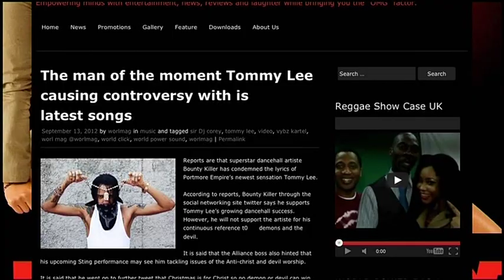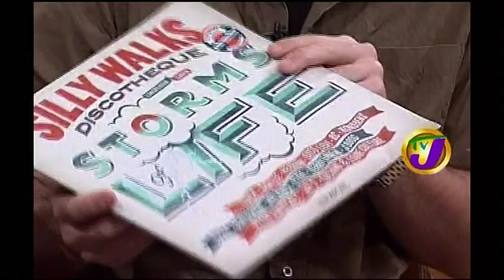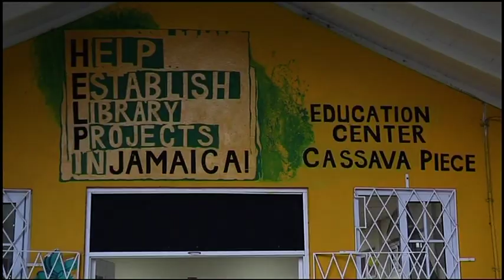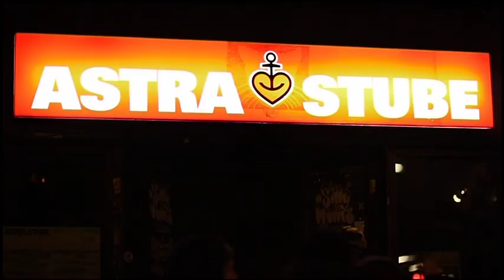Silly Walks Discotheque in Jamaica / ARTE TRACKS 2013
Hamburg based Reggaesoundsystem and Producerteam Silly Walks travelled to jamaica for music productions and videoshootings. German/French TV Station ARTE Covered it for their weekly Show "TRACKS".
Featuring Penthouse Records, Donovan Germain, Exco Levi, Freddie McGregor, Tommy Lee, Shuga, RC, HELP Jamaica, Torch.

filmed by:Til Maier
Edited by Ole Lohmann